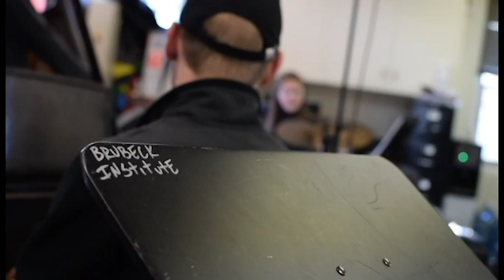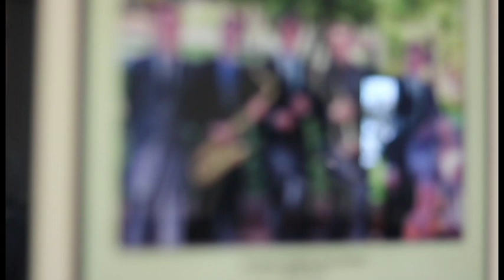Harmony Through Five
A documentary by Piper Davis and Grace Tysinger
Starring the University of the Pacific Brubeck Jazz Institute